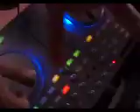Dudu Maynart QUEBRANDO no Carnaval 2010 Bali Hai.MOV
Dudu Maynart + Fábio Damasio FERVENDO a galera as 7 da manha!!!
BURN OUT PROJECT = RESIDENTES BALI HAI GAROPABA / SC